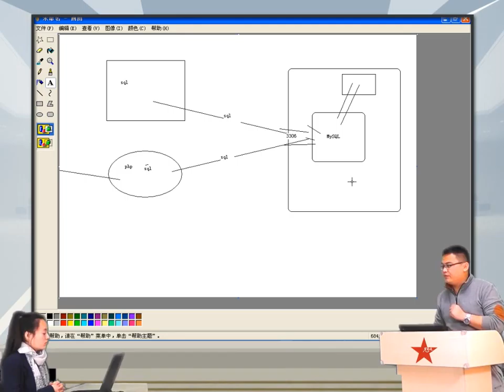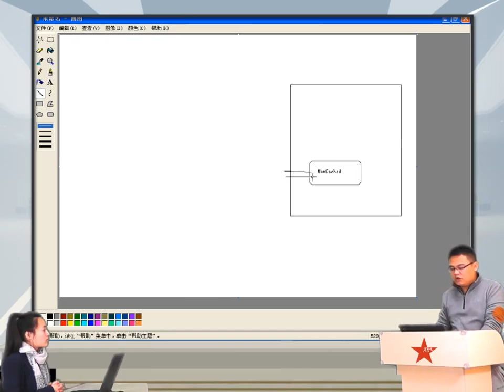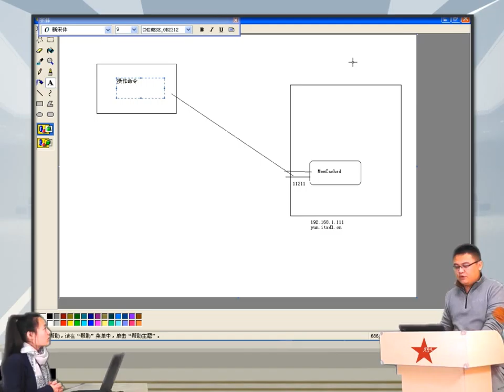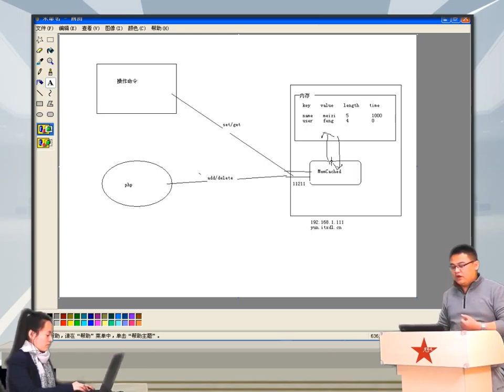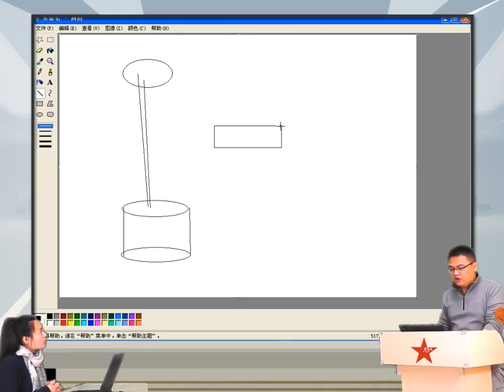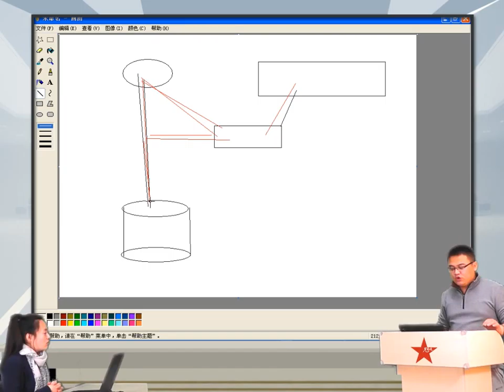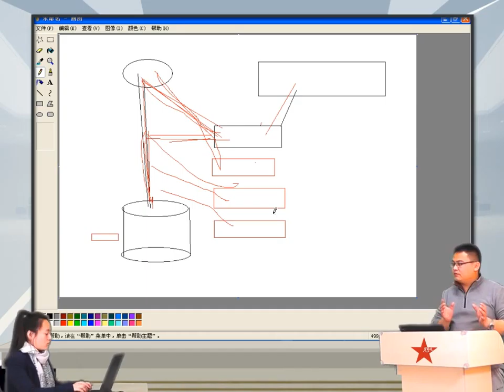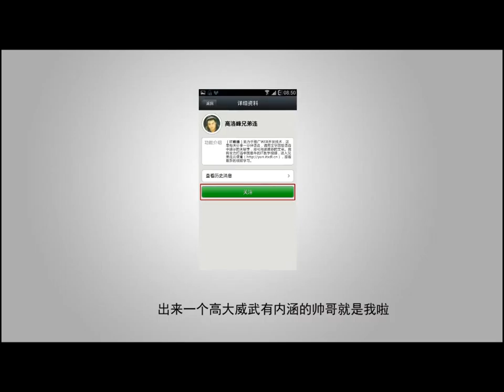2014兄弟连高洛峰 PHP教程16 1 2 memcache工作原理